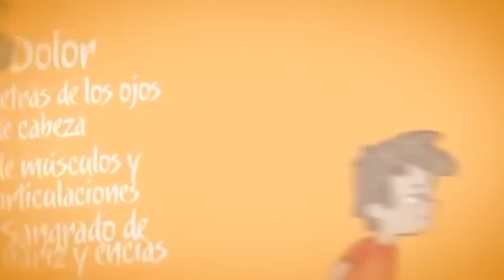S.O.S CON EL DENGUE EN EL DEPARTAMENTO DEL META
El director del Hospital Departamental de Granada, Jesús Emilio Rosado, y el médico pediatra Rafael Nasser brindan recomendaciones para evitar proliferación del dengue hemorrágico.